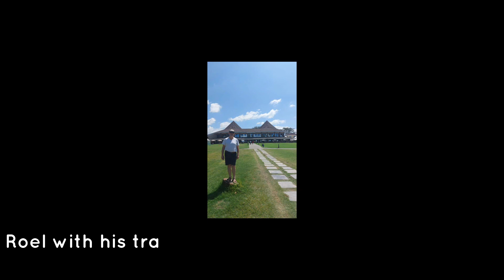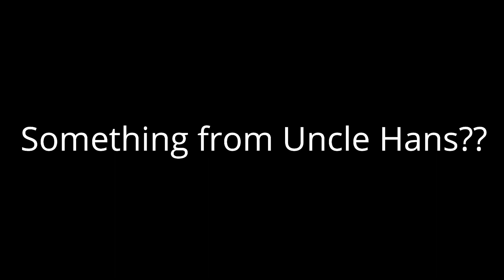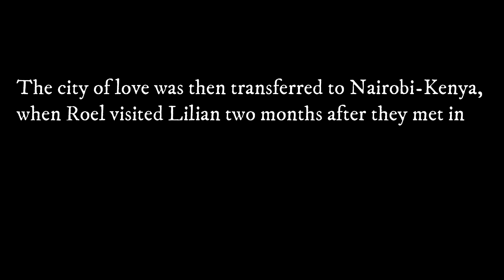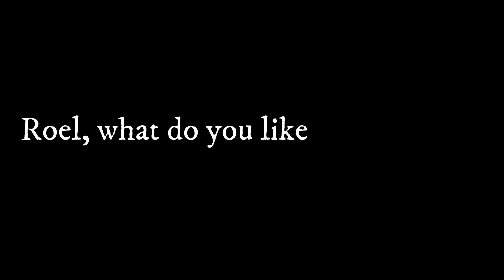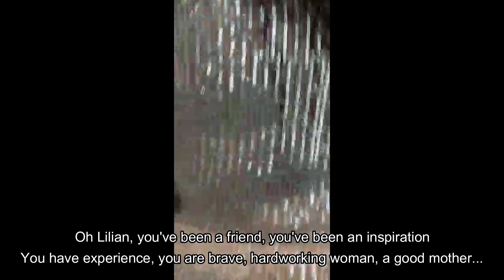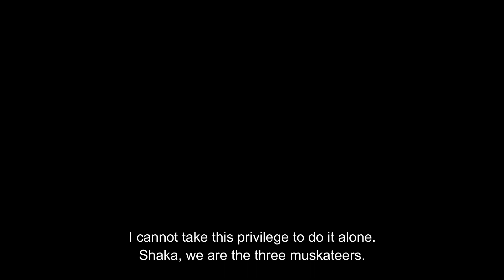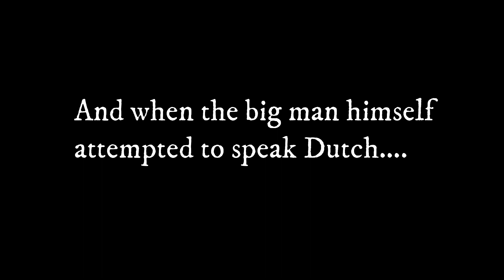ROEL WEDS LILIAN Full Wedding Video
On January 21st 2022, Roeland Schenk(Netherlands) and Lilian Udoto(Kenya) tied the knot at the Watertower venue in Barendrecht, Netherlands.

00:00 - Morning Preliminaries
09:06 - Watertower Ceremony
32:49 - Dinner Party